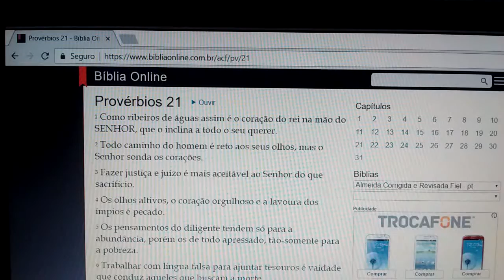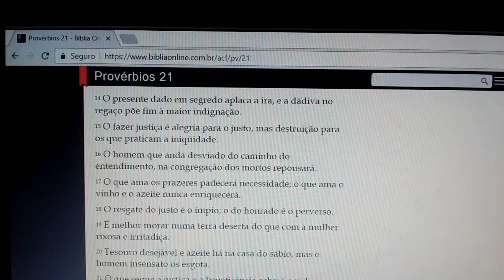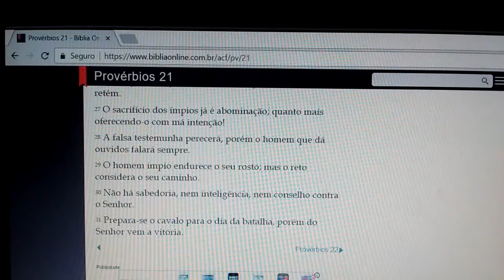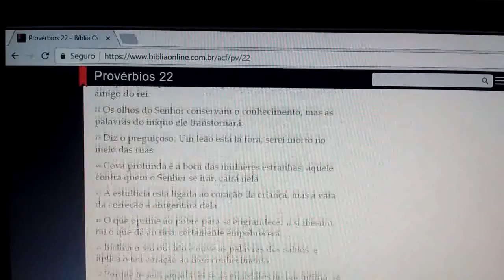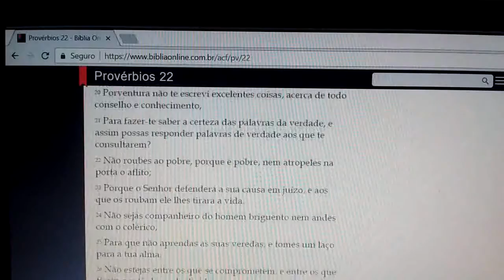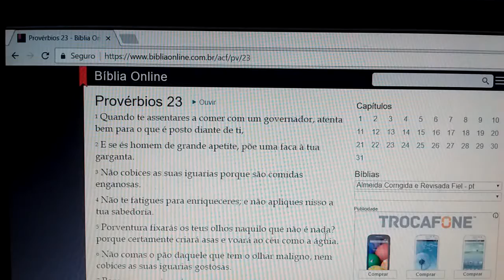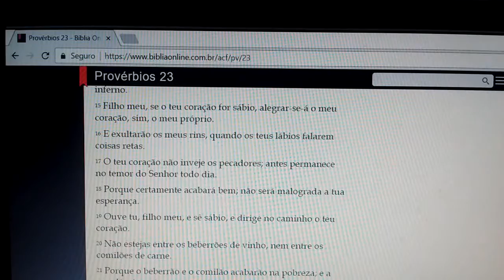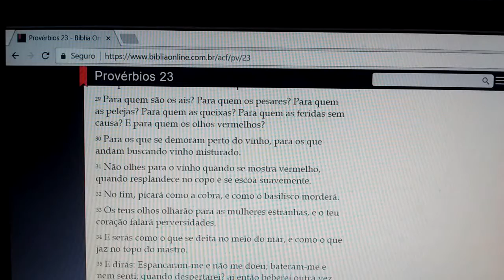LEITURA BÍBLICA DIÁRIA PROVERBIOS 21 22 23